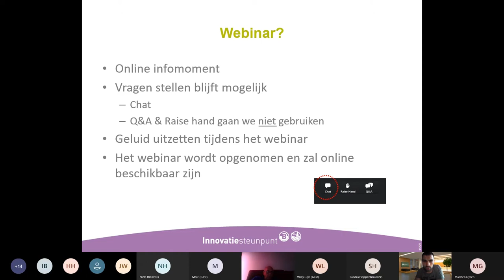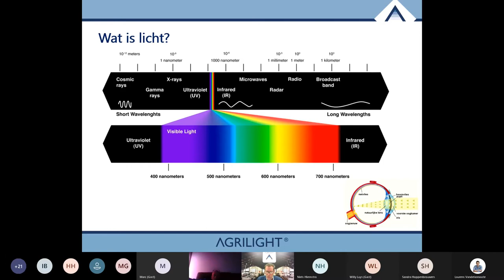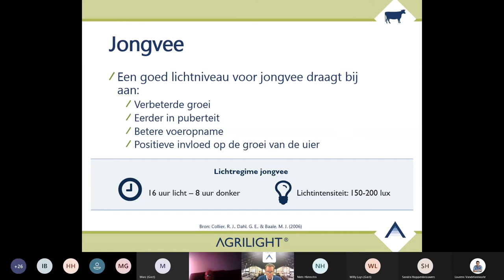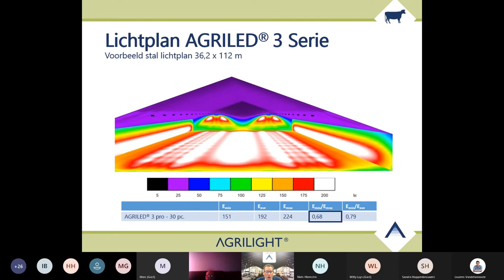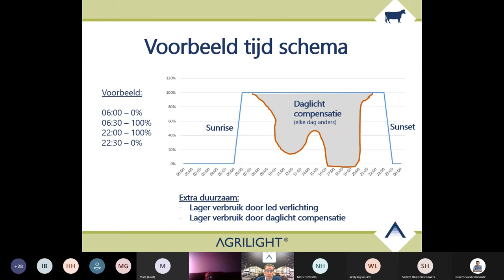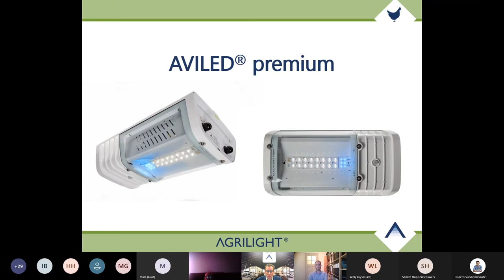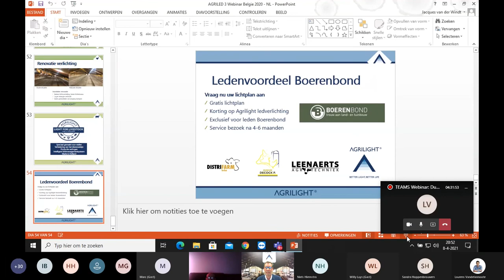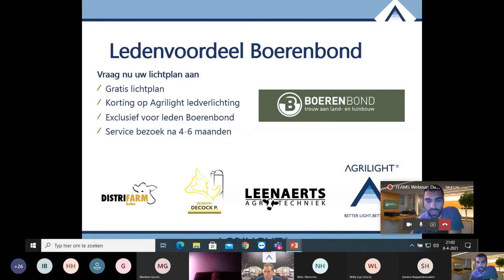Webinar 'Duurzame verlichting' (Agrilight)